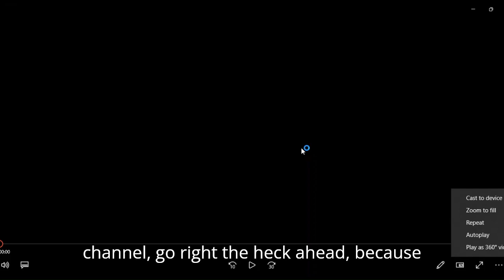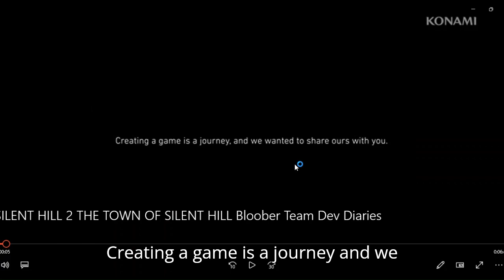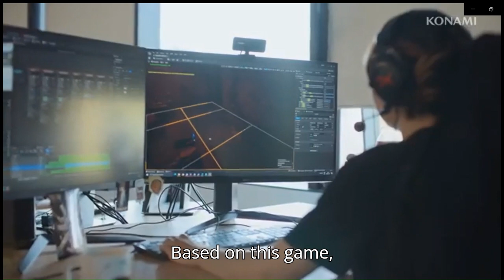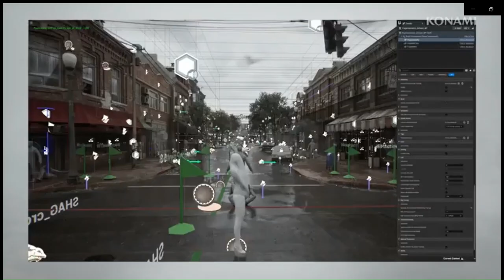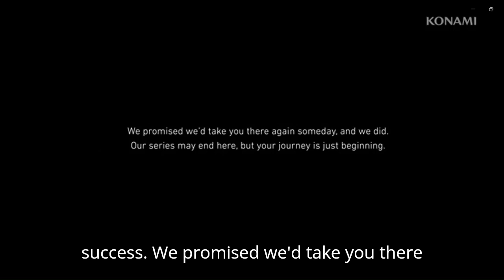silent hill 2 town of silent hill bloober team dev diaries reaction